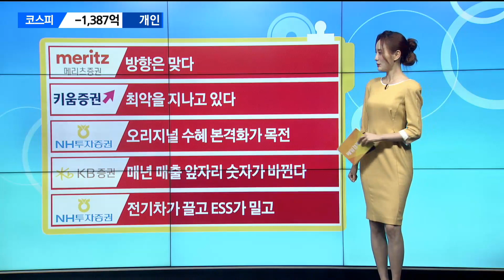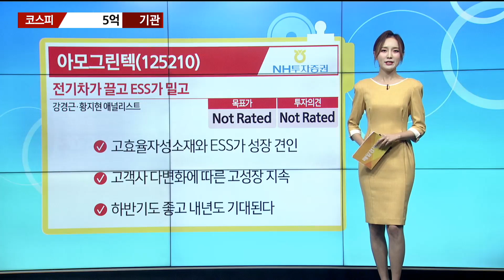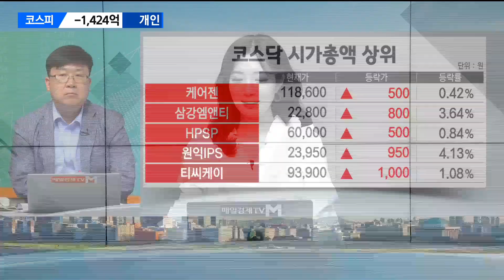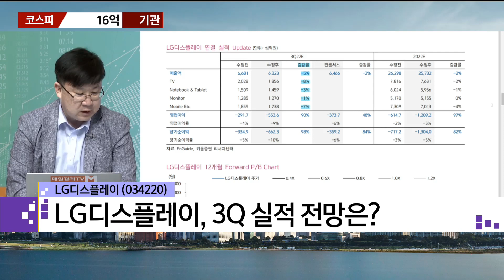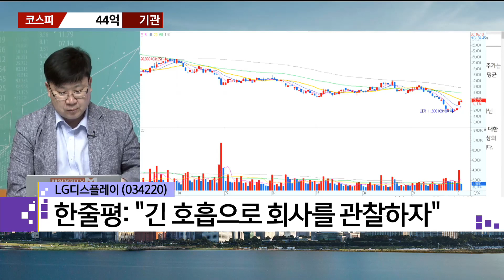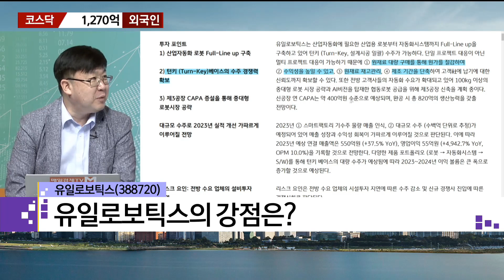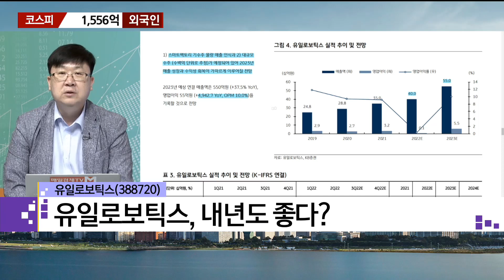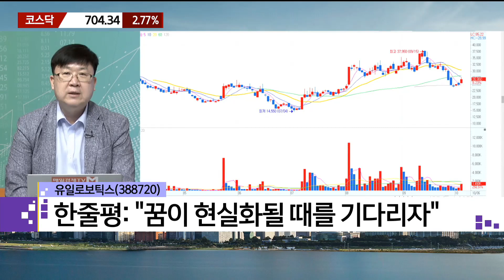[돈쭐내는 리포트] LG디스플레이·유일로보틱스·코스맥스·스튜디오드래곤·아모그린텍 / 매일경제TV / 차영주 와이즈경제연구소 소장